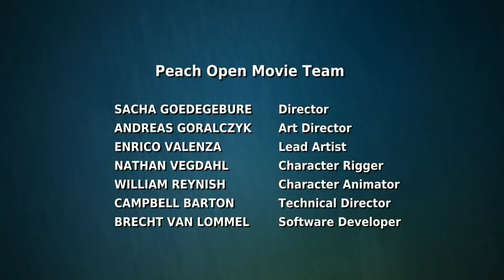Big Buck Bunny | The best Cartoon | Cartoons for Kid | Kindergarten videos| کارتون قشنگ برای اطفال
Big Buck Bunny | The best Cartoon | Cartoons for Kid | Kindergarten videos|
کارتون قشنگ برای اطفال
you can find the best videos from various section in this Channel.
TooToo Boy - Ketchup Episode | Cartoon Animation For Children |
Tom & Jerry | Tom & Jerry in Full Screen | Classic Cartoon Compilation
Teletubbies - Special 3 HOURS Full Episode Compilation | Kids TV Shows
The Wheels On The Bus Under the sea | Speedies Car Cartoons Videos
PAW Patrol and Mighty Express Episodes! Cartoons for Kids
19 Best Short English Stories for Kids Collection | Infobells
Old MacDonald Had A Farm | Nursery Rhymes Songs With Farm animals
Animal Sound Song | Kindergarten Videos for Children | Cartoons Video
Baby Care Song | Taking Care of Baby JoJo + More Nursery Rhymes & Kids
Ribbit - Full Movie
Los animales de granja y sus crías se transforman en animales salvajes
Wheels On The Bus | Speedies Cartoons For Children | Fun Nursery

10:02
Now playing
JoJo Learns Taekwondo + More Nursery Rhymes & Kids Songs -

TooToo Boy - قسمت سس کچاپ | انیمیشن کارتونی برای کودکان | Videogyan Kids
Tarane koodakane, persian kids song, Sher koodakan, پیرمرد مهربون٬ شعر طولانی
فیلم کارتونی قطار چو چو برای کودکان و نوجوانان - کارخانه اسباب بازی
تجميع سيارة الشرطة الأطفال
قسمت 4 - مهمانی گدی و دخترک شوخ - برنامه اطفال- برنامه کودک- کارتون
Masha and the Bear 🎬💥 LIVE STREAM 💥🎬 Cartoon live best
Lullaby for Babies in Persian | موسیقی آرامش بخش برای خوابیدن | Persian Fairy
Baby doll food cooking and play doh kitchen toys house play - 토이몽

Best Videos Of Funny Twin Babies Compilation - Twins Baby Video